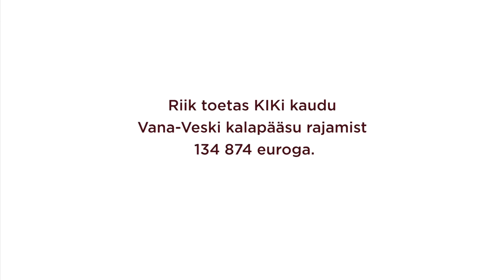Head Eesti keskkonnaprojektid: 2016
Head Eesti keskkonnaprojektid 2016: Järvamaal Jägala jõel asuv Vana-Veski pais ehitati ümber kärestikuliseks kalapääsuks. Kalapääsu rajamist toetas KIK 139 721 euroga Euroopa Regionaalarengu Fondist. Projekti elluviija oli MTÜ Jägala Jõe Hüvanguks.